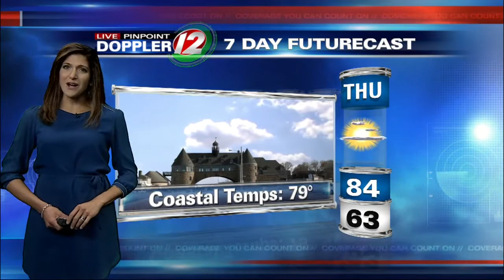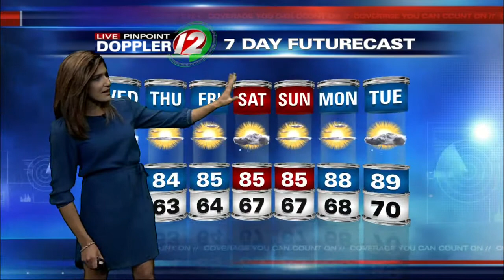Live Pinpoint Doppler 12 Futurecast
Eyewitness News Meteorologist Michelle Muscatello has the updated morning weather for Wednesday, August 12, 2015